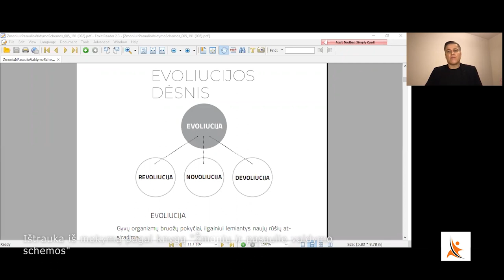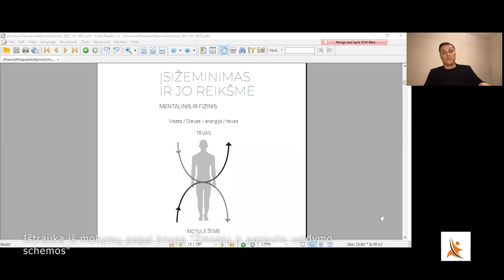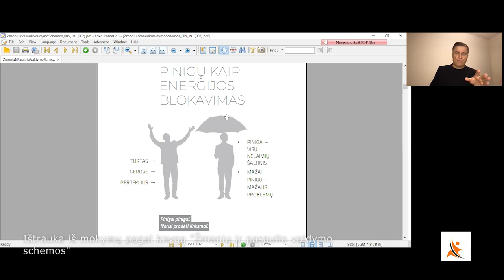Mokymai pagal knygą.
9-ias  kurso pamokas;
Mokymų trukmė 3 savaitės;
Būsite prijungti į Telegram mokymų kanalą;
Turėsite prieigą prie įvykusių mokymų archyvo;
Mokymus galite peržiūrėti Jums palankiu metu;
Bendra mokymų trukmė: apie 18 val.

Patiko? Pasidalink!